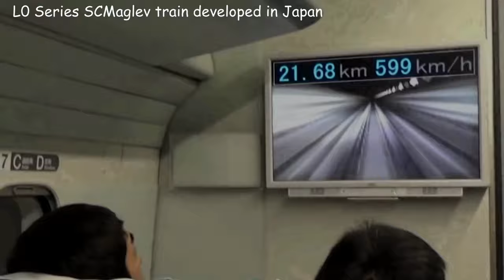Very Special Trains in the World WORLD VERY WORST RAILWAY TRACK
0:05  SPECIAL TRAINS FOR RAIL GRINDING
0:50 HIGHWAY PASSAGE SPECIAL TRAIN ,JAPAN. IT PASSES THROUGH THE RESIDENTIAL BUILDING .THIS IS ONLY ONE METRO STATION IN THE WORLD
1:26 THIS SPECIAL TRAIN PASSES THROUGH THE RAILWAY MARKET
1:53 THIS SPECIAL TRAIN PEOPLE DO NOT LIKE TO BUY TRAIN TICKETS
2:23 THIS SPECIAL TRAIN NATURAL BEAUTIFUL TUNNEL UKRAINE
2:32  THIS SPECIAL TRAIN WORLD WORST RAILWAY .YOU CANT BELIEVE THIS TRAIN IS IN UNITED STATES
3:00  THIS SPECIAL TRAIN ROAD TRUCK CONSTRUCTION MACHINE ITS USE FOR REPAIRING RAILWAY TRACKS
3:39  THIS SPECIAL TRAIN PASSES THROUGH WATER ITS IS IN ENGLAND ENGLISH CHANNEL .WORLD MOST TERRIFYING TRAIN JOURNEY IN THE WORLD
4:38  THIS SPECIAL TRAIN USE TO CLEAR THE SNOW IN THE TRACKS . IT CAN REMOVE 1000 TONS OF SNOW IN 1 HOUR
5:51 THIS SPECIAL TRAIN USE FOR TO SET TRACKS
6:27 THIS SPECIAL TRAIN USE FOR TO CLEAR THE SNOWS.ITS MAXIMUM SPEED IS 50MILES /HOUR
7:08 THIS SPECIAL TRAIN USE FOR ROTARY SNOW ITS USE FOR HEAVY SNOW FALLS
7:33  FIRST RAILWAY START IN ENGLAND 1825
8:02 THIS SPECIAL TRAIN  LOOK LIKE JET ENGINE
8:55  THIS TRAIN IS ONE OF THE FASTEST IN THE WORLD  220MILES/PER HOUR
9:12 THIS TRAIN IS ONE OF THE FASTEST IN THE WORLD 300 MILES PER HOUR
9:25  THIS TRAIN IS SPEED CHAMPION  IN THE WORLD 300 MILES PER HOUR